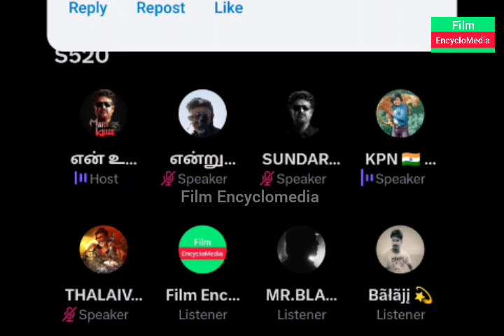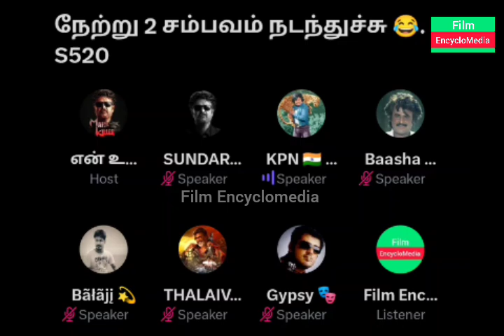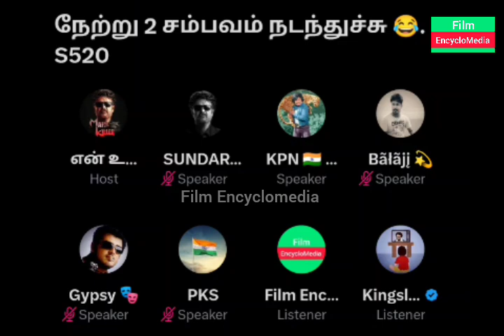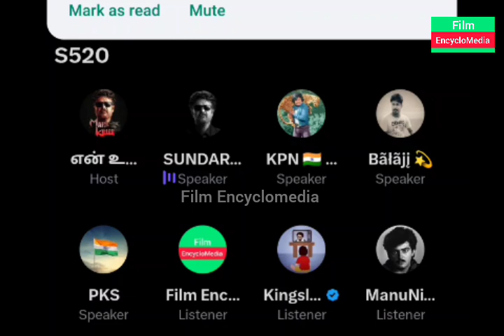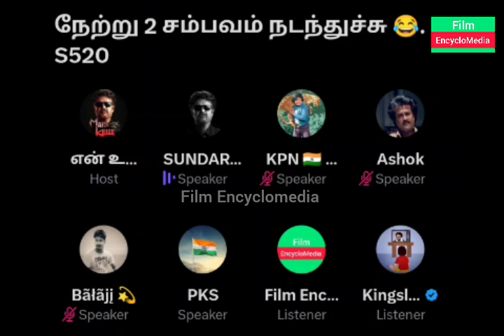Vijay Fans VS Karthik Ravivarma.. குஷியில் ரஜினி Fans | Kabilan Space | Time pass Space | Fans Fight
kabilan space
alex space
karnan space
Jailer
Super Star Rajinikanth
Rajini
Thalapathy Vijay
Thala Ajith
Nelson
Jailer
Fans Fight
Vijay Vs Rajini
Thala
Jailer Trailer
kabilan space
alex space
karnan space
Vijay space
Ajith space
Leo Space
Rajini Space
Jailer Space
Jailer
Super Star Rajinikanth
Rajini
Thalapathy Vijay
Thala Ajith
Nelson
Jailer
Fans Fight
Vijay Vs Rajini
Thala
Jailer Trailer
Jailer Collection
Jailer Collection
Leo Update
Leo Second single
Leo Das
kaveri Issue
Leo Trailer
Leo Review
Leo Collection
Leo Blockbuster
Leo Flop
Vijay Troll
Rajini Troll
Siva Karthikeyan